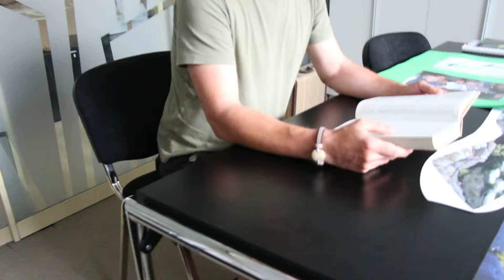Beremo Planinski vestnik – 120 Planinskih vestnikov za 120 let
Planinski vestnik, letnik 1965, št. 3, str. 142